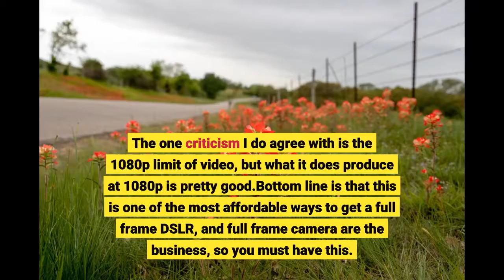Canon EOS 6D Mark II Digital SLR Camera Body + Canon Speedlite 470EX-AI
Discount on Amazon